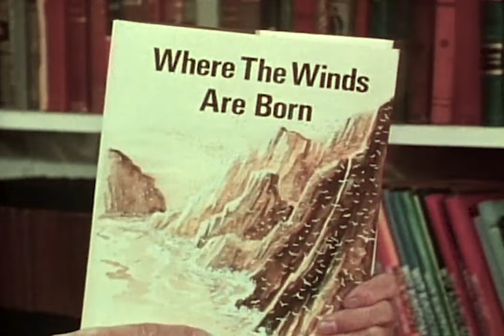Where the Winds are Born | Mutual of Omaha's Wild Kingdom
Marlin Perkins joins Dr. Ted Bank, II, in an underwater adventure searching the ancient undersea beaches of the Bering Sea land bridges of prehistoric times looking for evidence of the past habitation of man.